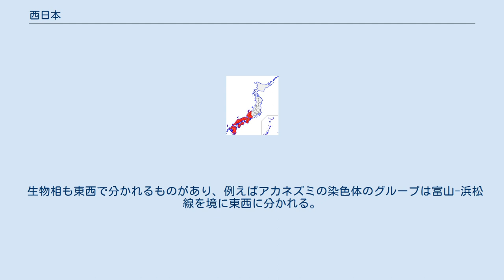西日本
西日本（にしにほん、にしにっぽん）とは、日本を大きく分ける時に使用される語で、日本の西半分を指す。
対義語は東日本。
 一般には近畿・中国・四国・九州の総称。
 広くは中部地方も含め、さらには近畿地方を除いた中国地方、四国地方、九州・沖縄地方を指す場合がある。
また九州ないし南九州と南西諸島 を南日本とする例がある。
東国に対する西国（例：西日本放送）、近畿地方（特に畿内）に対する九州地方（特に北部九州、例：西日本鉄道） や、関東地方（特に南関東）に対する近畿地方（特に畿内）を指す場合もある。
 地質学の分野では、フォッサマグナの糸魚川〜姫川・青木湖・松本盆地・塩尻・釜無川・早川・富士川以西を西日本（西南日本とも）とする 説もあれば、糸魚川静岡構造線以西を西日本とする説もある。
 各種文化面では富山・岐阜・愛知3県以西の地を指す。
方言学における西日本方言（西部方言）では、北陸方言・近畿方言・四国方言・中国方言・雲伯方言を指す場合（東条操）、岐阜・愛知方言を西日本に含む場合（都竹通年雄）、九州方言を西日本に含む場合（奥村三雄） などがある。
 気象庁では日本列島を北日本・東日本・西日本および奄美・沖縄に4区分しており、気象予報で「西日本」と言う場合、三重県を除く近畿・中国・四国・九州を指す。
 生物相も東西で分かれるものがあり、例えばアカネズミの染色体のグループは富山-浜松線を境に東西に分かれる。
 読み方には「にしにほん」と「にしにっぽん」の二通りがある。